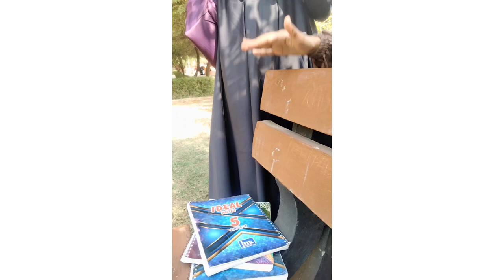First vlog in university| funny uni life| our vlog day 1| faisalabad university|Gcwuf |amna vlog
first vlog
girls vlog
vlogs first funny vlogs
Faisalabad girls
Faisalabad university
funny talks
gupshup